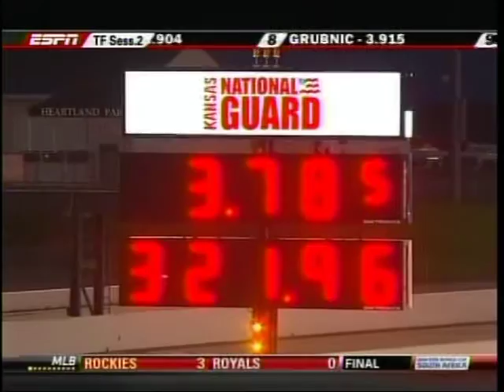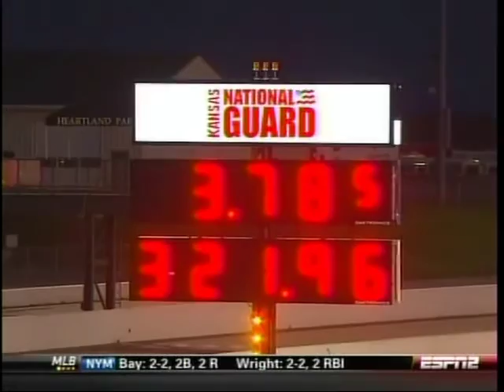Antron Brown Track Record Top Fuel Dragster Qualifying O'Reilly Summer Nationals Topeka Kansas 2010